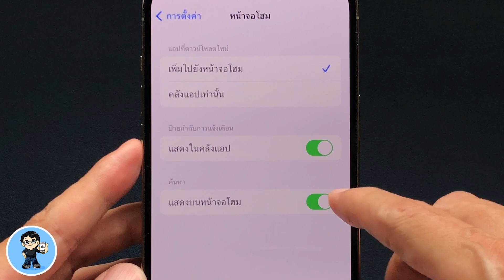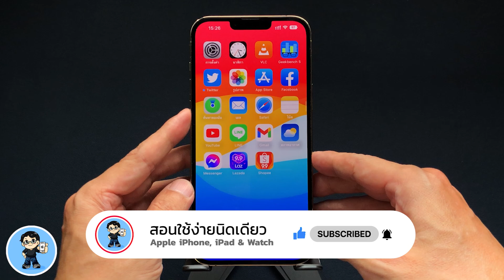วิธีซ่อนและสลับคำสั่ง "ค้นหา" ในหน้าจอโฮม บน iOS 16 ตัวเต็ม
บน iOS 16 ตัวเต็ม ในหน้าจอ Home Apple ได้ทำให้การค้นหาผ่าน Spotlight ง่ายยิ่งขึ้นด้วยการเพิ่มคำสั่งค้นหาเอาไว้ด้านล่างตรงตำแหน่งที่เป็นจุดบอกลำดับหน้าจอ Home ทำให้นอกเหนือจากการแตะบนหน้าจอแล้วปัดลงมาเพื่อเปิดการทำงานของ Spotlight เรายังสามารถแตะบนคำสั่งค้นหาด้านล่างเพื่อค้นหาผ่าน Spotlight ได้อีกด้วย แต่ถ้าต้องการให้แสดงจุดบอกลำดับหน้าจอ Home เหมือนเดิม ก็ทำได้ง่ายๆ เราไปดูวิธีกันครับ 🍎

00:00 วิธีซ่อนและสลับคำสั่ง "ค้นหา" ในหน้าจอโฮม บน iOS 16
00:29 วิธีซ่อนคำสั่ง ค้นหา

🌟 iOS 15.6 ตัวเต็มมาแล้ว | 8 การเปลี่ยนแปลงใหม่ ดูจบใช้เป็นทันที

🌟 ฟรี! วิธีติดตั้ง iOS 16 Public Beta [2022]

🛒เคส iPhone 12/12 Pro และ 12 Pro Max ที่ใช้ในคลิปนี้ 2 สี 2 สไตล์
เพื่อนๆ ที่สนใจสามารถแตะลิงค์นี้เพื่อดูรายละเอียดและสั่งซื้อได้เลยครับ